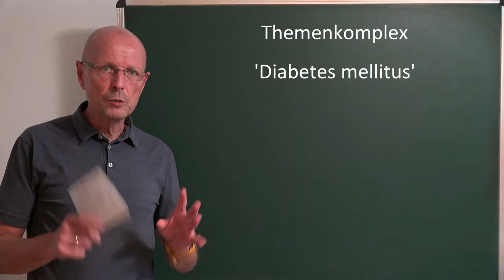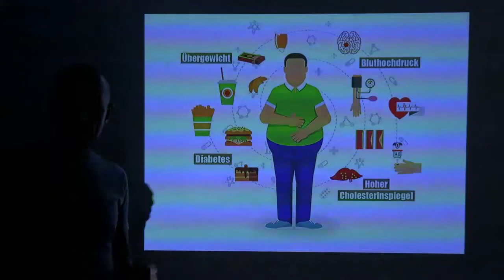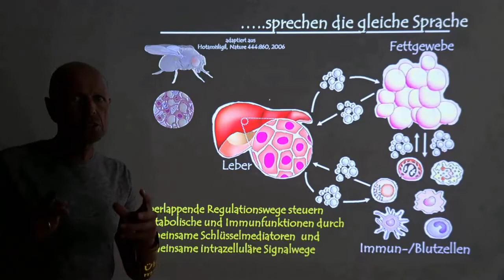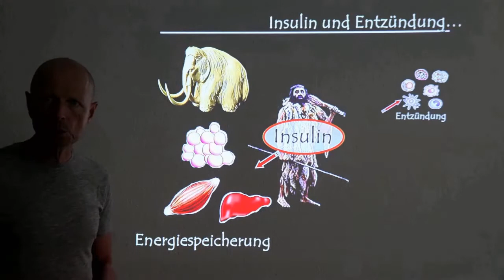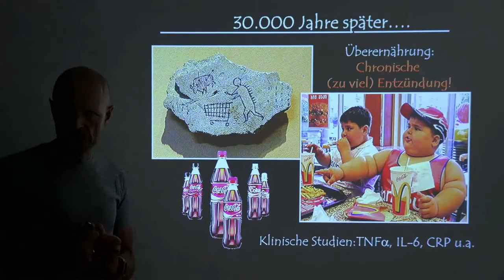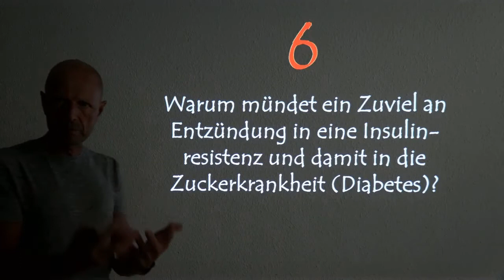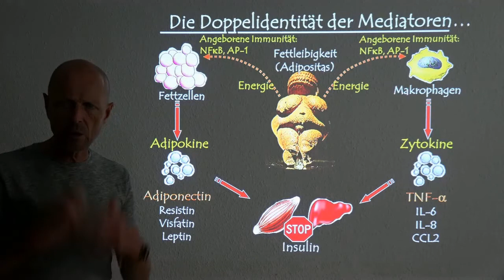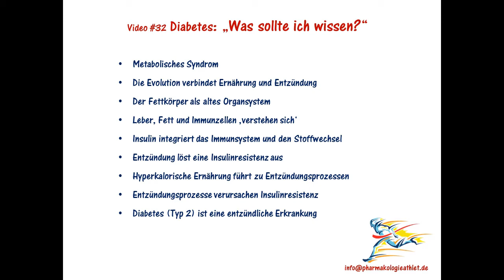Süßes Gift: Diabetes mellitus als chronisch-entzündliche Erkrankung !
Wir können es mit offenen Augen täglich sehen: die Bevölkerung nimmt stetig an Gewicht und Körpervolumen zu. Es kann ein Metabolisches Syndrom entstehen. Wir besprechen, was dies eigentlich ist und warum dieses Krankheitsbild durch eine Insulinresistenz charakterisiert ist. Wir schauen aus dem Blickwinkel der Evolution auf diese Krankheit und sehen, dass es eine evolutionäre Kopplung von Ernährung und Entzündung gibt. Das Video erläutert den gemeinsamen Ursprung von Leber, Fett und Immunsystem. Wir schauen dann auf eine wichtige Rolle des Insulins als Integrator von Immunsystem und Stoffwechsel. Dann wird verständlich, dass eine hyperkalorische Ernährung zu Entzündungsprozessen im Körper führt, die nachfolgend eine Insulinresistenz verursachen, die wir als Diabetes bezeichnen.